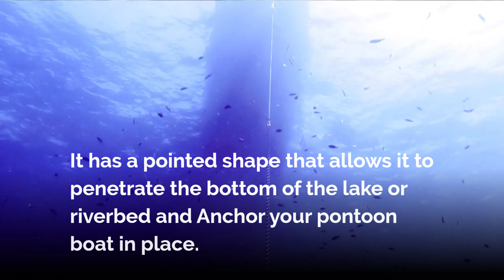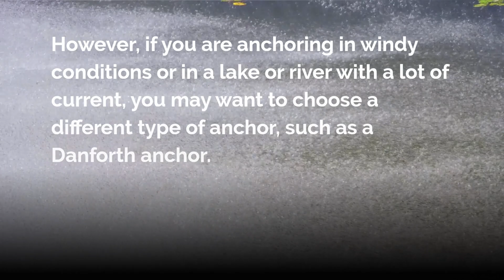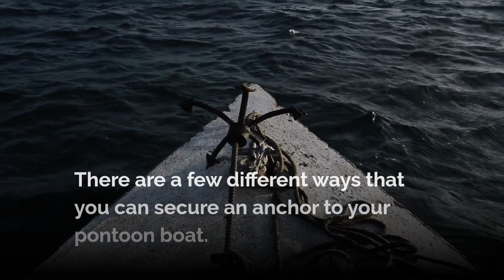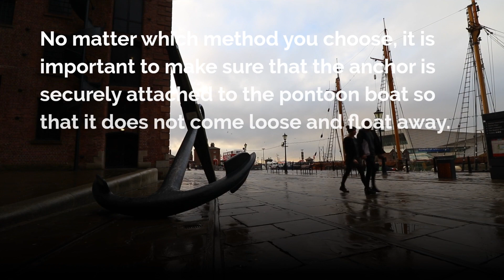Best Pontoon Boat Anchors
When it comes to the best pontoon boat anchors, there are a few different types that you can choose from. In this article, we will take a look at the best anchor for a pontoon boat, mushroom anchors, and how to choose the best pontoon boat anchor for your needs.